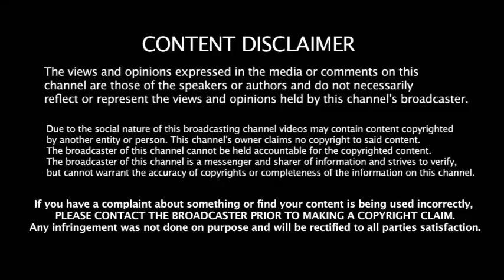ரஜினியால் மாறும் வெற்றி | திமுகவிற்கு அடுத்த ஆபத்து